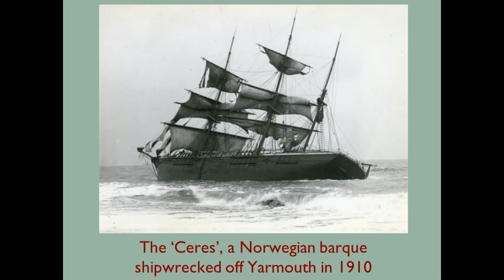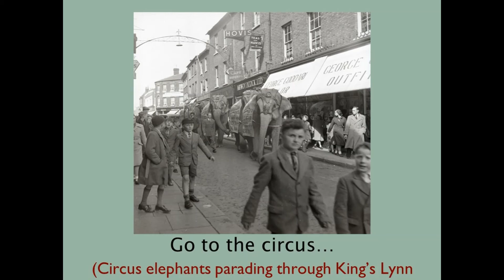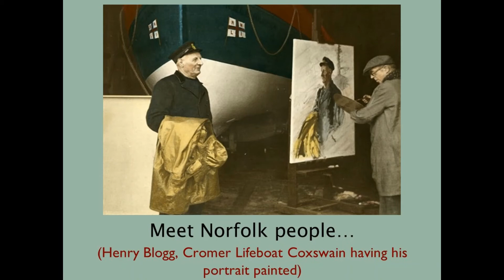An Introduction to Picture Norfolk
Picture Norfolk is an online collection of over 20,000 local images which reflect thousands of stories of Norfolk life spanning the last 150 years. Picture Norfolk, created and run by Norfolk Library & Information Service, shares images from Local Studies Libraries, Norfolk Museums Service, Norfolk Record Office and many private collections.

What types of images does Picture Norfolk have?
Photographs, dating from the early days of photography during the 1840s through to the present day. They range from amateur and informal family photographs to many types of commercial images (including studio portraits, building surveys, tourism, industrial work, advertising and art photography). Prints, ephemera, paintings and drawings of Norfolk subjects from the 18th-20th centuries also feature.